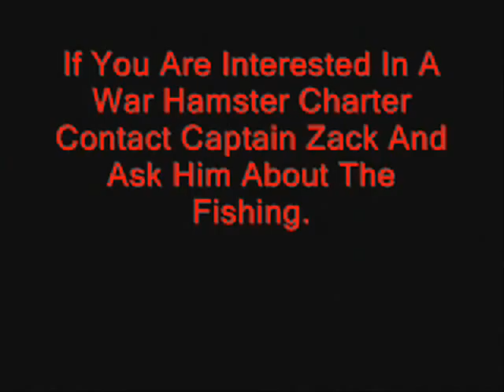Jordon Cove Porgy Fishing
Captain Zack from War Hamster Charters ventured to Pleasure Beach to catch Scup and was very succsessful.